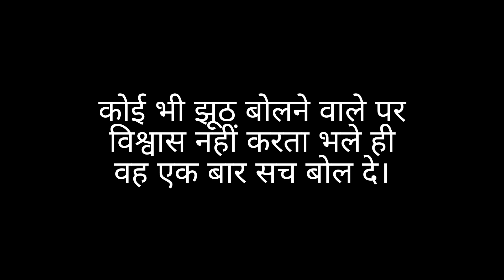charwaha aur bhediya video## charwaha aur bhediya ki kahani#🐅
charwaha aur bagh ki kahani
charwaha aur bhediya ki kahani
charwaha aur bakri ki kahani
charwaha aur sher ki kahani
charwaha aur bagh ki kahani hindi mai
charwaha aur bhediya
charwaha aur bhediya ki kahani in hindi
bhediya aur bakri
bhediya aur bakri ke bacche
भेड़िया और बकरी की कहानी
bhediya aur sher ki ladai
lbhediya aur ek ladki part 2
bhediya aur saras ki kahani
bhediya aur saat bakri ke bacche
bhediya aur sher ki kahani
bhediya aur lomdi ki kahani
In a village a shepherd boy took his flock of sheep to the fields near the forest. He felt that the work was very tedious and wanted to have some fun. One day he began to graze the sheep and shouted, "Wolf! Is this a Wolf? The Wolf is carrying a lamb!" The farmers working in the neighbouring fields ran for help, but they found no Wolf. "It was just fun. Here is no Wolf."
 The boy had played a similar trick several days later. A few days later, when the shepherd boy was in the fields with a flock of sheep, a Wolf suddenly came out of the nearby forest and attacked a memon. The boy got frightened and shouted loudly, "Wolf! Is this a Wolf? The Wolf is carrying a lamb!" The farmers felt the boy is doing the mischief again. So, nobody paid attention to him and did not come to his help.